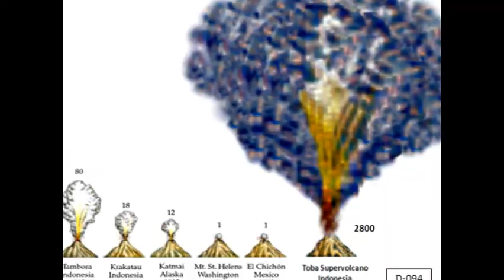supervolcano's ( the end of the world ) from james moerman.wmv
it's about supervolcano's.video's and foto's.and people talking about it. (and end of the world lava land. ).